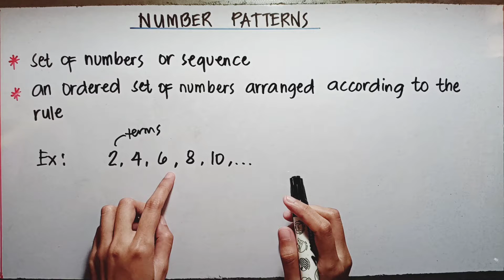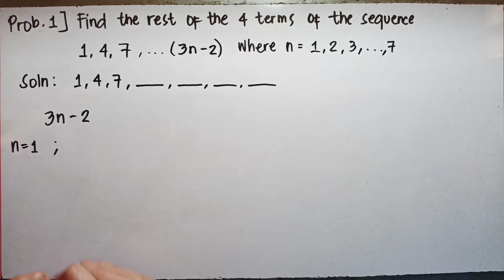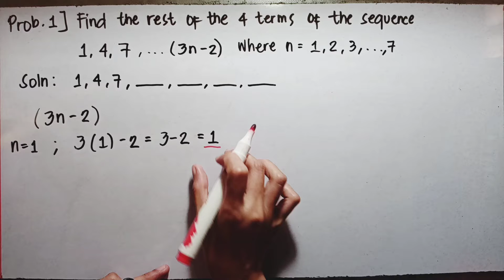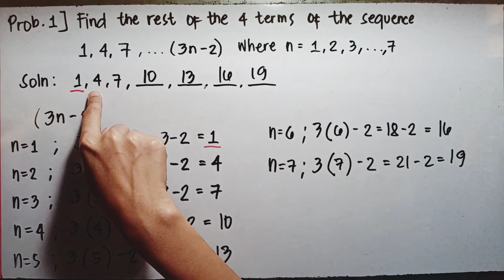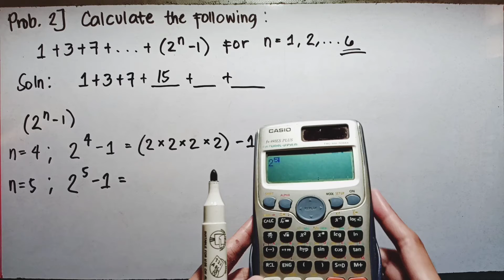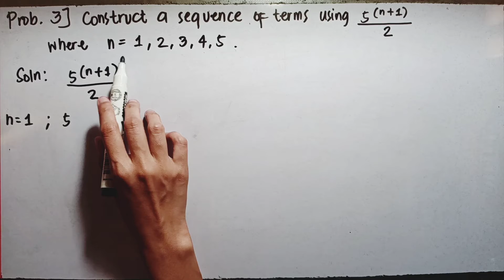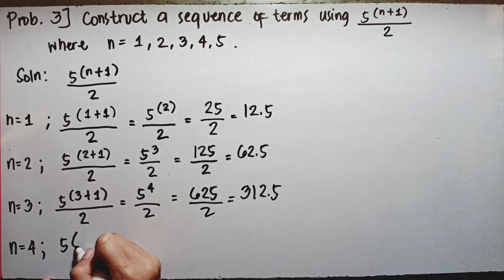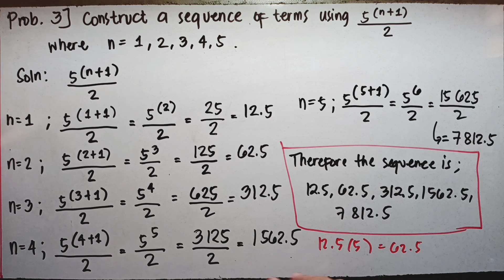NUMBER PATTERNS | SEQUENCE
Learn some ways on how to solve number patterns when given with a sequence formula.

HAPPY LEARNING!!